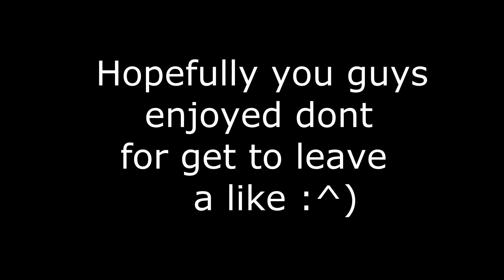HCTeams Episode 4: Teams Fights!! (Subscribers read desc)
Hopefully you guys enjoyed don't forget to leave a like :^)

Im not really sure what to upload atm since HCTeams is having a map 7.5 that's why this video was a couple days later that normal. So if you guys have any ideas please say in the comments below its really helps! Thanks for all the support:D
(I could do a elo series but idk its but to you guys)
♣ Links ♣

♣ Music Used ♣
All Music Used Is Non Copyrighted
[Trap] - Razihel - Legends (feat. TeamMate) [Monstercat Release]
Noscope are gaming glasses that reduce eye strain and if you know what gunners are it's the same as them but a lot cheaper these glasses are £13 or $20 but gunners are like $60 but they do exactly the same thing. If you use my link it helps me by getting me upgrade in my sponer which means me hopefully getting free merchandise to give away to you guys! If you have any questions please leave below!